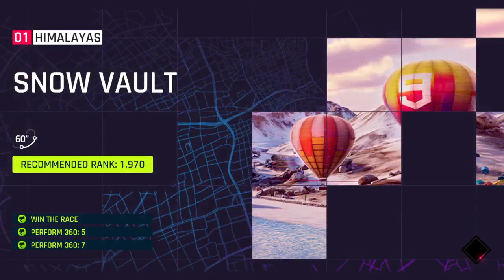Asphalt 9 - Frangivento Sorpasso GT3 grand prix: R3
So I thought I was commentating but my microphone was muted. That's on me, sorry guys. I will be doing 3 practice runs one for a glitch (falling out of the map), a possible speed trick, and a real practice run. For the glitch just hit the rock to the right of the rock I hit. Then we'll do a qualifying run. Finally, a bonus segment to see if the speed trick actually works. Have a great day.